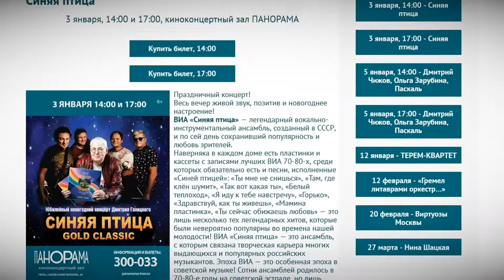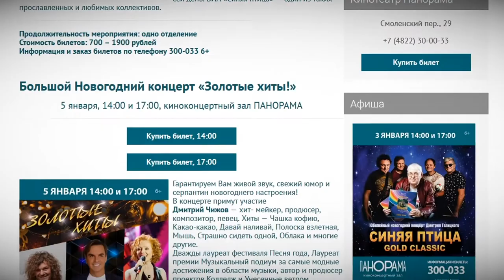Каким образом можно без вреда своему здоровью провести десять дней каникул в Тверской области